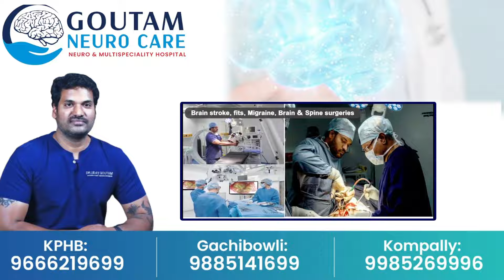వెనకడుగే లేదు అంటున్న సీఎం రైతులకు 24 కరెంట్ | Farmer On 24 Hours Current | Cm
Watch ►► వెనకడుగే లేదు అంటున్న సీఎం  రైతులకు 24 కరెంట్ | Farmer On 24 Hours Current | Cm |  @SumanTVSiricilla